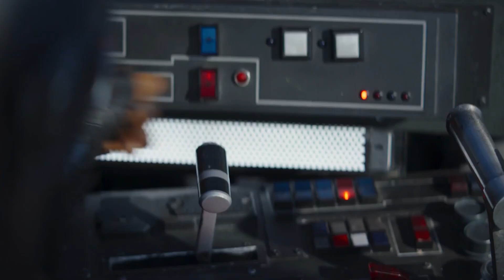The Mandalorian: Ahsoka Tano After Order 66 Breakdown and Star Wars Easter Eggs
The Mandalorian. What Happened to Ahsoka Tano After Order 66, New Jedi, Baby Yoda, The Darksaber, Dark Troopers and Ahsoka Mandalorian Teaser

Covering new Star Wars The Mandalorian Season 2 Episode 5 Ahsoka Tano Preview and History. What happened to Ahsoka Tano after Order 66 and the original trilogy Movies. Future Ahsoka Mandalorian Story Explained. And Ahsoka Star Wars Disney Plus Series rumors.

The Mandalorian Season 2 Episode 4 Baby Yoda Moff Gideon Secret Jedi Plan Breakdown. Dark Troopers Explained. Attack of the Clones, Ahsoka Tano and Baby Yoda, Bo Katan Kryze Darksaber. Star Wars Movies Easter Eggs. Empire Strikes Back, Return of the Jedi, Luke Skywalker, Anakin Skywalker and Baby Yoda Jedi Mission. The Mandalorian Season 3, Bo Katan Star Wars Disney Plus Series News.

New Moff Gideon Darksaber Scenes Teaser and More New Star Wars Disney Plus Series. I'll do more Mandalorian Season 2 Episode videos as we get more details. The Mandalorian Season 3 will start filming later in 2020.

New Star Wars The Mandalorian Season 2 Easter Eggs and Bonus videos coming soon. The Mandalorian Season 2 Episode 5 Ahsoka Tano video will post next Friday and future episodes weekly on the same schedule as my Mandalorian Season 1 Episode videos and Easter Eggs!

And More Marvel Phase 4 Trailer videos coming soon. Venom 2 Trailer, Marvel Spider-Man Morbius Trailer, Avengers Wandavision Trailer, Falcon and Winter Soldier Trailer, Marvel Eternals Trailer and new Black Widow Trailer videos!